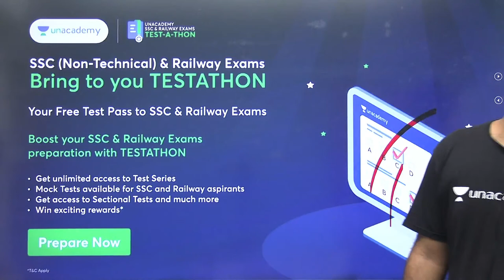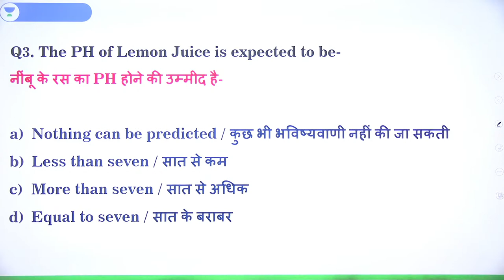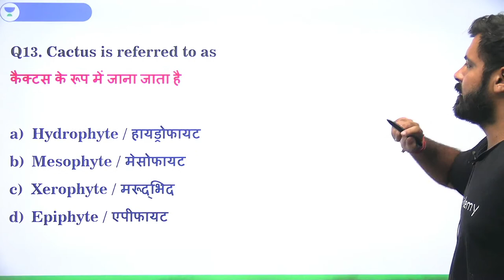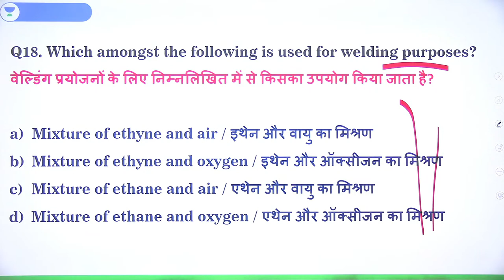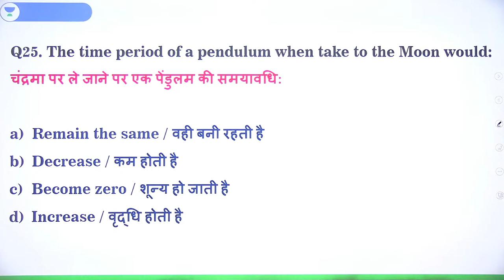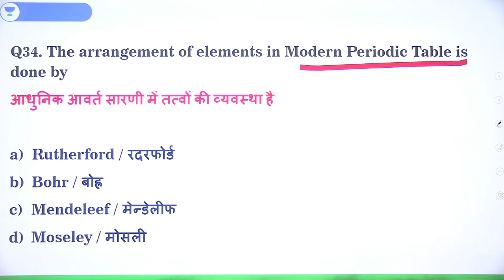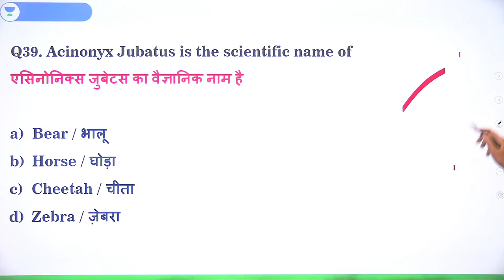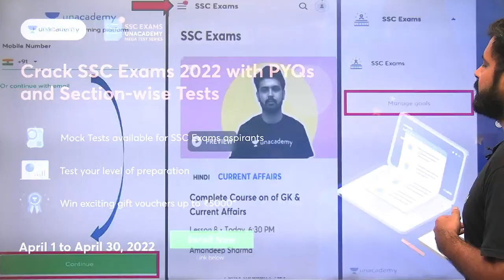Science Rapid Fire | 45 Questions in 15 Minute | RRC Group D | Amandeep Sharma | Wifistudy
In this session, Educator Aman deep Sharma will be conducting Science Rapid Fire for RRC Group D Exam.

➤ About the Educator:  GK/GS Educator(SSC/RAILWAY/DEFENSE) B.sc (Delhi University) MA( PUBLIC ADMINISTRATION) | UPSC WRITTEN QUALIFIED CDS UPSC(5 TIMES WRITTEN).

You can enroll to Unacademy Subscription and get the following benefits:
1. Learn from your favourite teacher
2. Dedicated DOUBT sessions
3. One Subscription, Unlimited Access to Live Online Classes and Videos
4. Real-time interaction with best-in-class teachers
5. You can ask doubts in live online classes
6. Limited students in each Class
7. Download the videos & watch them offline